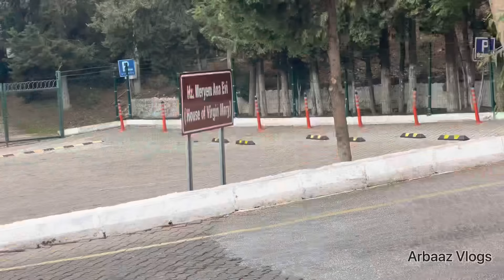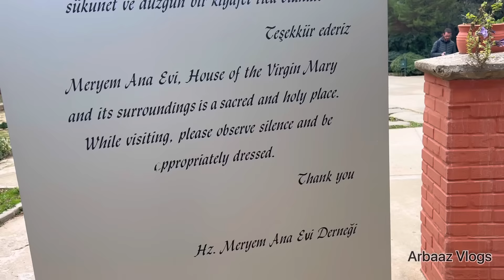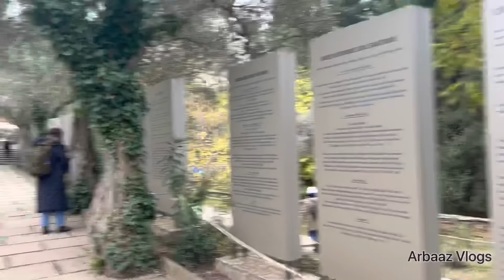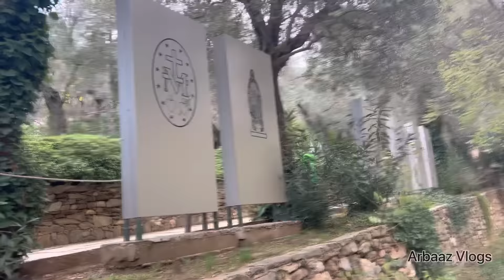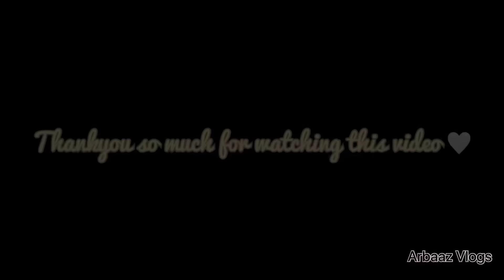turki में माँ मारियम का घर ! House of Virgin Mary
The House of the Virgin Mary (Turkish: Meryemana Evi or Meryem Ana Evi, "Mother Mary's House") is a Catholic shrine located on Mt. Koressos (Turkish: Bülbüldağı, "Mount Nightingale") in the vicinity of Ephesus, 7 kilometres (4.3 mi) from Selçuk in Turkey.

The house was discovered in the 19th century by following the descriptions in the reported visions of Blessed Anne Catherine Emmerich (1774–1824), a Roman Catholic nun and visionary, which were published as a book by Clemens Brentano after her death.[2] While the Catholic Church has never pronounced in favour or against the authenticity of the house, the site has nevertheless received a steady flow of pilgrimage since its discovery. Anne Catherine Emmerich was beatified by Pope John Paul II on October 3, 2004.

Catholic pilgrims visit the house based on the belief that Mary, the mother of Jesus, was taken to this stone house by Saint John and lived there for the remainder of her earthly life.[3][4]

The shrine has merited several papal Apostolic Blessings and visits from several popes including Paul VI, John Paul II, and Benedict XV

On the way to the shrine, visitors pass a key hole-shaped baptismal pool, larger than the one located at the basilica in Ephesus. It is thought that an early community of Christians may have lived or were baptized here in seclusion in order to escape the nearby Romans. The shrine itself is not extensively large, but may rather be described as a modest chapel. The preserved stones and construction date back into the Apostolic Age, as consistent with other preserved buildings from that time, but with minor additions such as garden landscapes and devotional additions outside the shrine. Upon entrance to the chapel, a pilgrim is met by one single large room where an altar along with a large statue of the Blessed Virgin Mary is prominently displayed in the center.

On the right side, a smaller room lies traditionally associated with the actual room where the Virgin Mary is believed to have slept. Marian tradition holds that some form of running water used to flow like a canal in the smaller room where the Virgin Mary slept and rested, leading to the present drinking fountain outside the building structure.